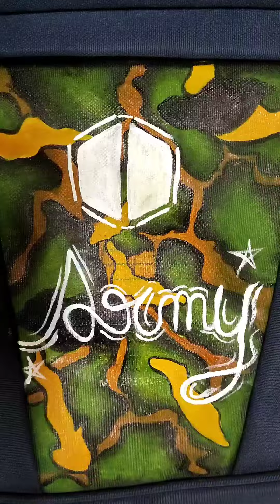DIY bag,how to remove logo from bag?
Hey!!

In this video I have shown that how I hide logo from bag.At first I did white paint on logo and then outline of the army patch and further I used acrylic paints for colouring.This is too easy and simple to do, it is like for beginners..